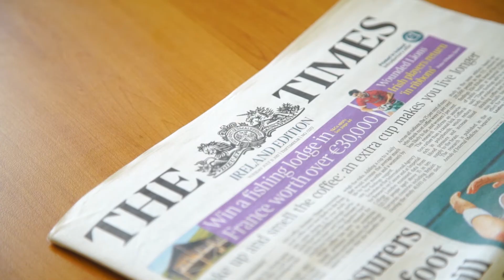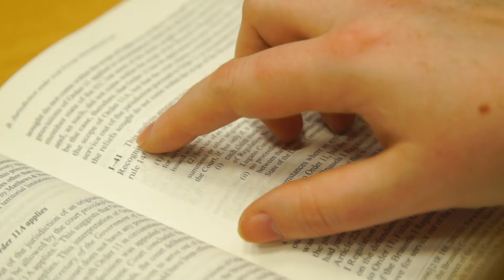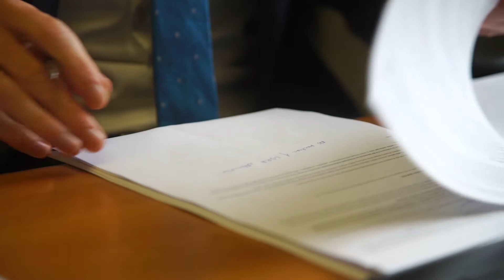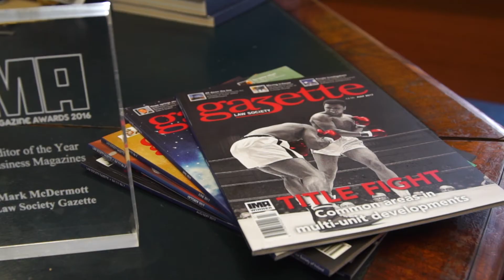Law Society Annual Report 2016/17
The Law Society's latest Annual Report highlights developments in the solicitors' profession and the work of the Society in 2016/17.